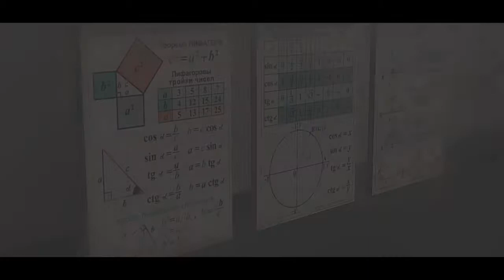Here With Me | Sims 3 Voice Over Series | Episode One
PLEASE READ
ITS FINALLY HERE! and even though most of it is more rubbish compared to what other simmers are capable of, I'm pretty proud!

I know this episode is very ambiguous, but that's just to keep you all on your seats and wanting more. Who is Roran? What really happened to Kade? What does Liza not know? - ALL WILL BE REVEALED... eventually :P

I want to thank every one of the VO actors, each of you are perfect. I just hope I did you all justice with my filming and editing.

Thank you to my bestie (writer of the script) for breaking my heart with Liza's story :( I love it!